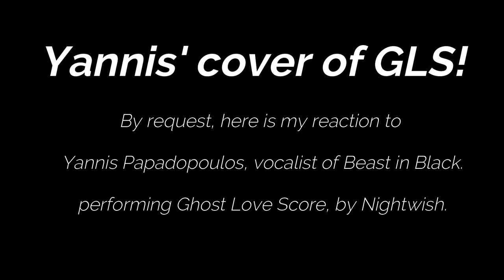Reaction Ghost Love Score (Yannis Cover)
SUPRISE!